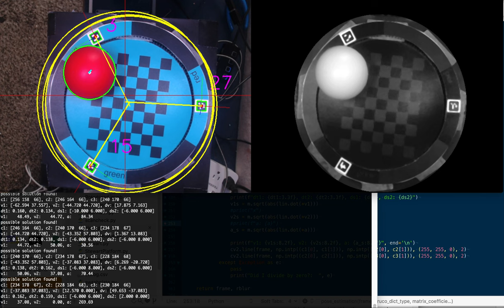New camera totally solved motion blur and marker detection problems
I'm able to calculate the position of the ball and track it, and generate physics data from it.